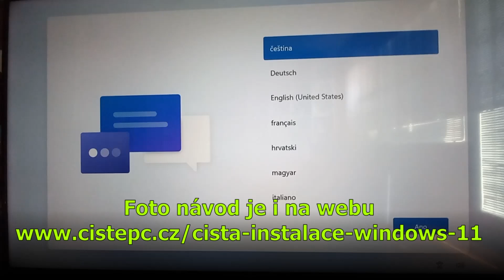Kancelářský počítač AlzaPC OfficeBox Prime R5 16GB RAM 1TB SSD W11 Home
Pokud vybíráte počítač do kanceláře, právě model AlzaPC OfficeBox Prime R5 se 16GB RAM, 1TB SSD a Windows 11 Home může být ta správná volba. Parametry pc

Podívejte se, co vše balení obsahuje a co do něj jde ještě přidat.

0:00 Obsah balení
1:37 Konektory
2:03 Jak otevřít case
2:35 Komponenty
3:18 Jak zapojit grafickou kartu
3:36 Kam zapojit konektory na základní desce
4:06 Tlačítko pro zapínání zdroje
4:42 Přední část PC skříně  Fractal
5:10 WiFi anténa do pc
6:30 Windows 11 jsou připraveny, stačí donastavit